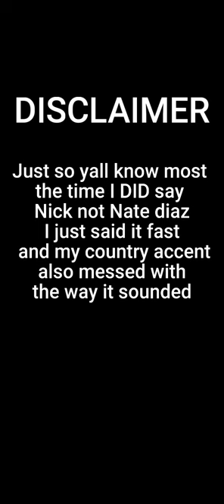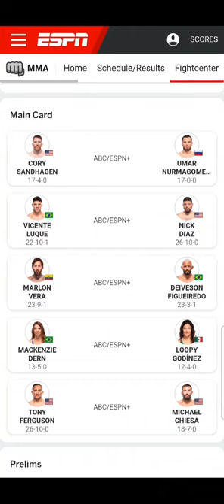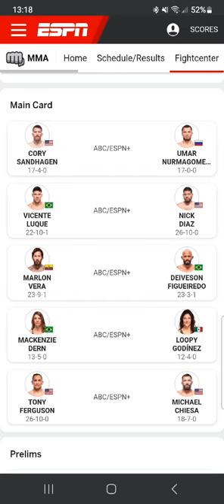Tony Ferguson AND Nick Diaz are COOOOKED!!